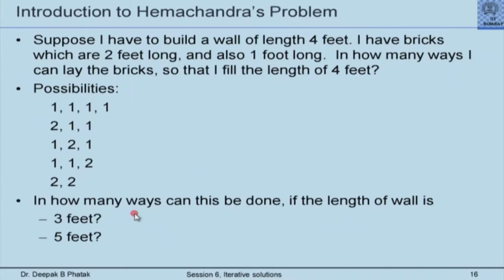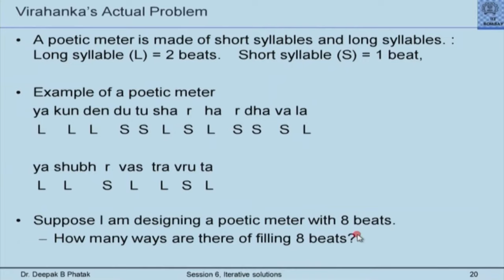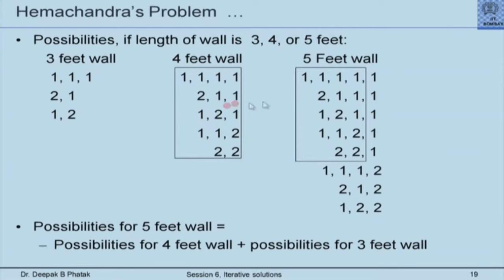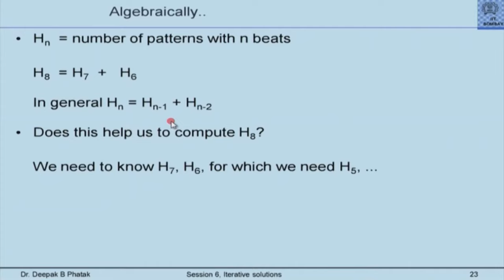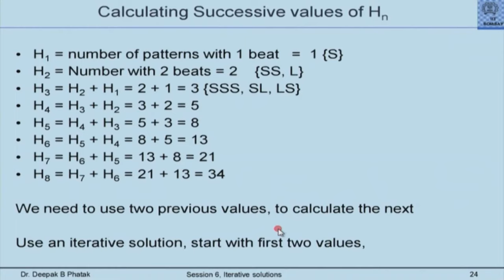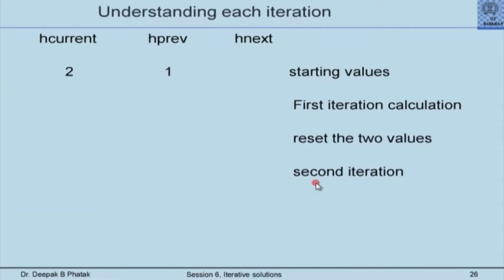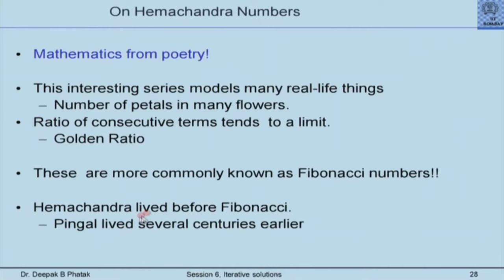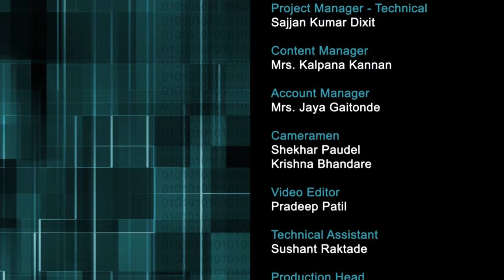CP M L9B Iterative Solutions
This is part B of 9th session of Computer Programming workshop arranged for teachers. It was delivered by Prof. Deepak Phatak from IIT Bombay.

In this session he talked about the calculating Hemachandra number problem. he also explained the C++ program to compute Hemachandra number and took questions from various remote centers and answered them.